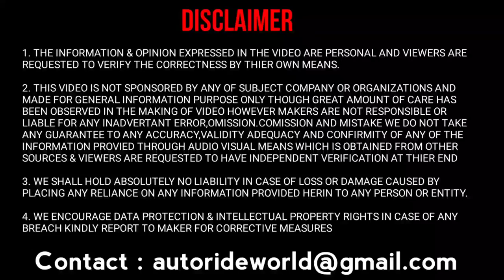scorpio 2022, review, features, launch date, price, mahindra scorpio new model 2022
Video Topic-scorpio 2022, review, features, launch date, price, mahindra scorpio new model 2022